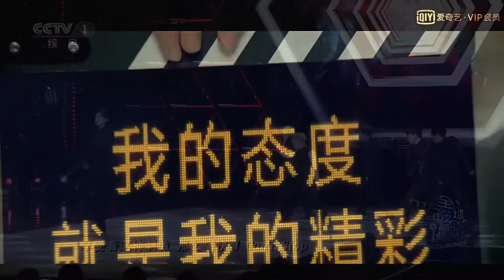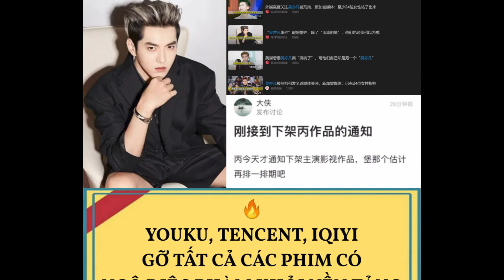NGÔ DIỆC PHÀM - ĐỈNH LƯU ĐÃ ĐÁNH MẤT NHỮNG GÌ?